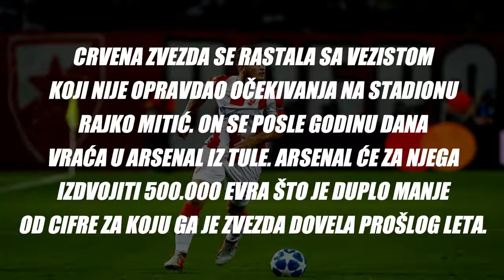ZAVRŠENO Zvezda prodala Čaušića u Arsenal iz Tule!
DELIJE EVO VAM LINK MOG DRUGOG KANALA.TUCE BITI PRENOSA ZVEZDE U FALIFIKACIJAMA

DA NERIZIKUJEMO OVDE STRAJK